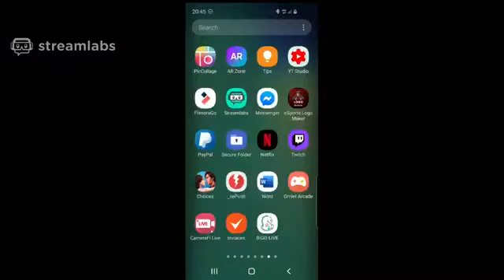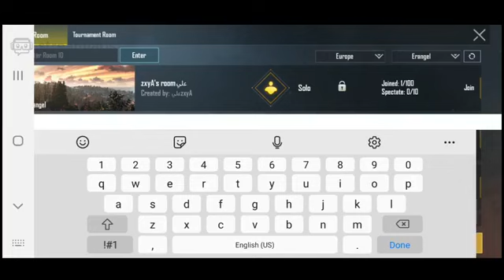BBSL S1W2 LOBBY A Game 2 Replay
BBSL Season 2 starting 7 Sept